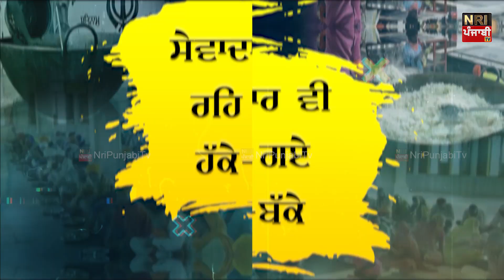ਚਲਦੇ ਲੰਗਰ ਚ,ਹੋਣ ਲੱਗਾ ਅਜੀਬ ਕੰਮ | Langar Chamatkar | Latest Punjabi Video | Nri Punjabi Tv